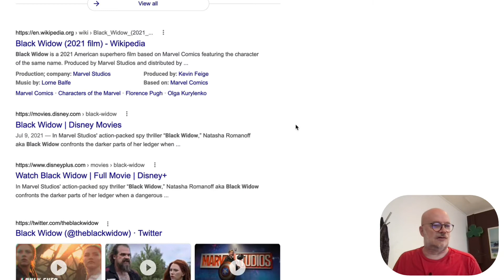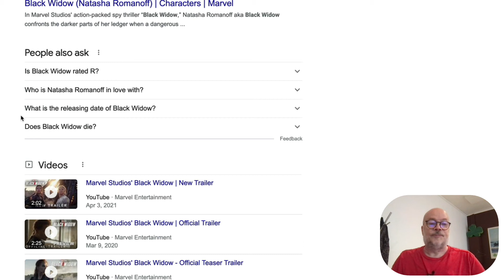Interesting Questions about Black Widow in Canada and in the USA. Kalicube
"Who is Black Widow in love with? & Who is Natasha Romanoff in love with?"

We are not going to answer those questions BUT we are going to look into the psyche of Americans and Canadians through the lens of the People Also Ask questions in Black Widows' Brand SERP.

Did you know the queries we see on People Also Ask varies depending on the geo location? The gist of the questions are the same in CA and US but you'll see quite a difference in the way people phrase questions in each country.

00:00 Brand SERP for Black Widow
00:03 Typical Brand SERP of a successful movie
00:27 Comparing PAAs when in New York and Canada
01:06 Why PAAs change in different locations

Kalicube's DailyBrandSERP August 2nd 2021 presented by the Brand SERP Guy, Jason Barnard.